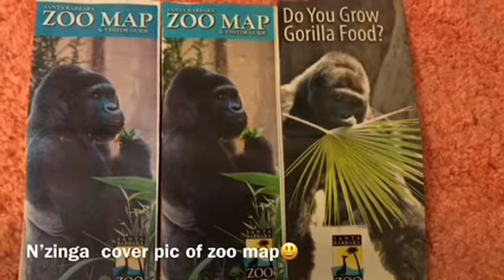Gorillas 🦍 Bangori hit ball against door and makes loud noise🦍🔆 Santa Barbara Zoo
バンゴリはボールをドアにぶつけて　大きな音を立てました。バンゴリのショーオフはいつも豪快ですが　兄のインジンガは慣れています。ですがこれには少し驚いていました。
バンゴリはいつも豪快ですが　意図的に兄に物をぶつける事はないです！^_^ 一度だけ　謝って顔面にボールぶつけた事はありますがw

Bangori hit the ball against the door and made a loud noise.  Bangoli's show-off is always exciting, but his brother N’zinga is used to it.  But he was a little surprised at this.
 Bangori is always daring, but he never intentionally hits his brother!  🦍 Bangori accidentally hit the ball on brothers face.

N’zinga 22 years old
Bangori 16 years old
Father Moja
Mother Mary
Born in Texas